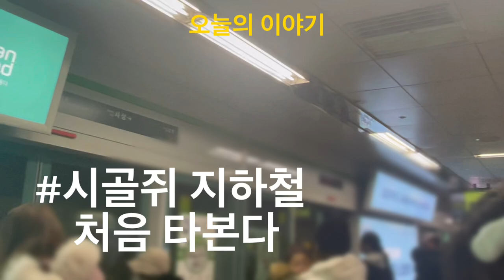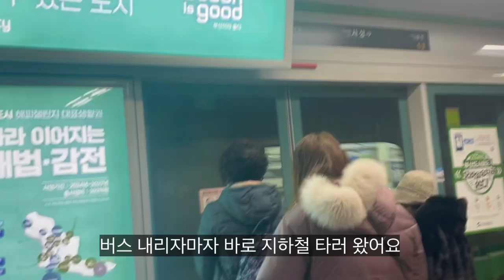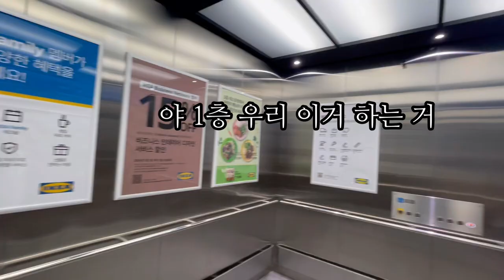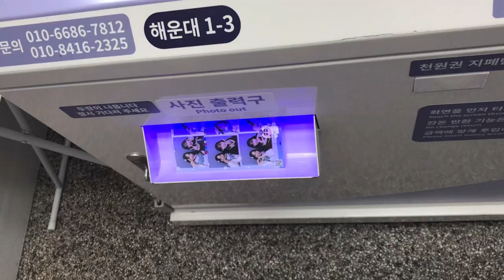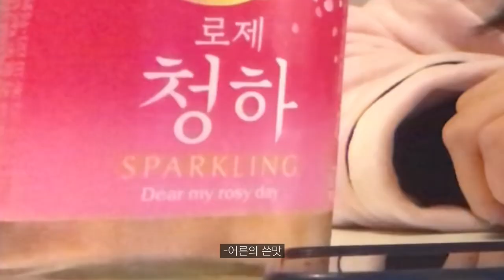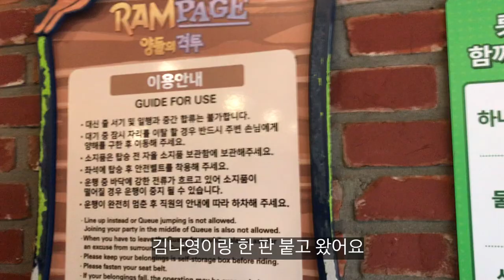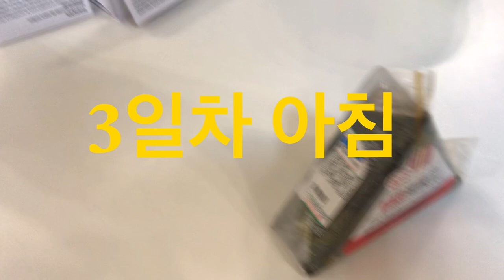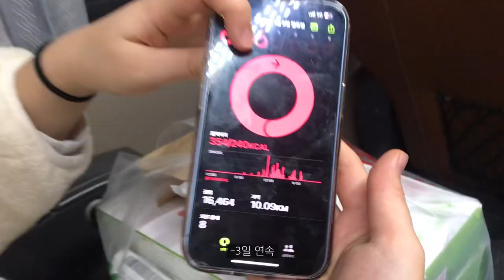술이랑 함께하는 갓스무 살의 2박3일 부산여행 vlog😎🌊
찐친과 함께하는 여행 막이래~